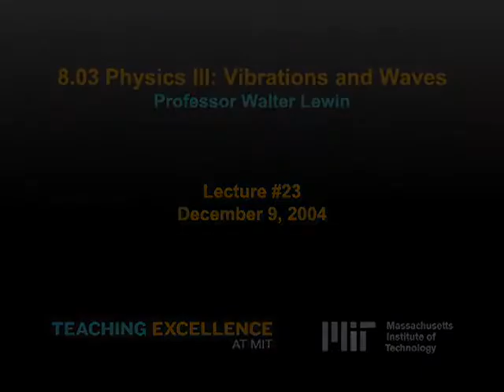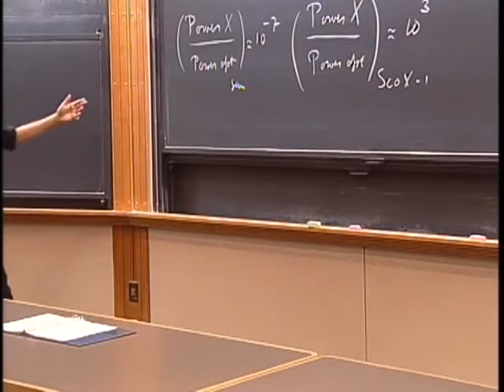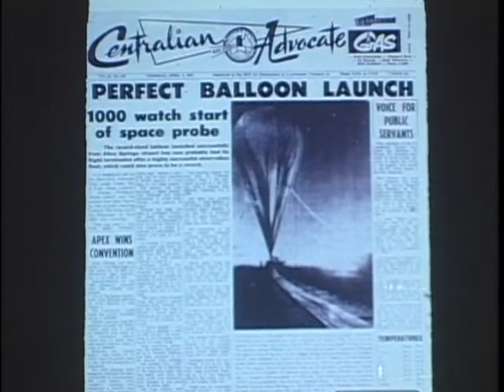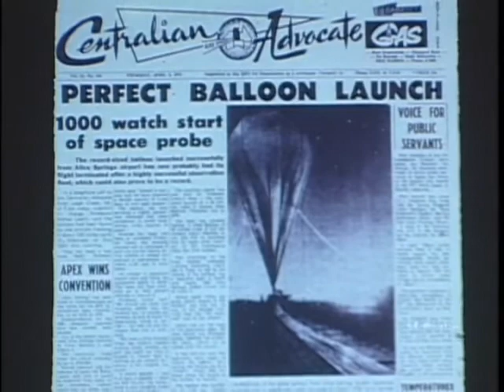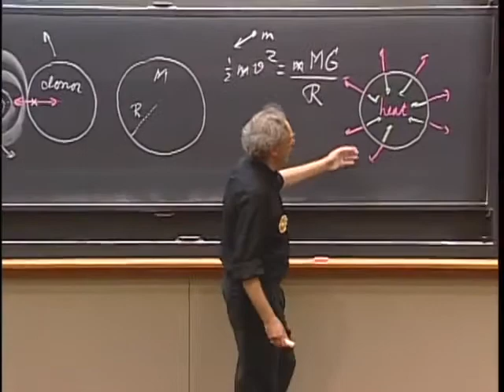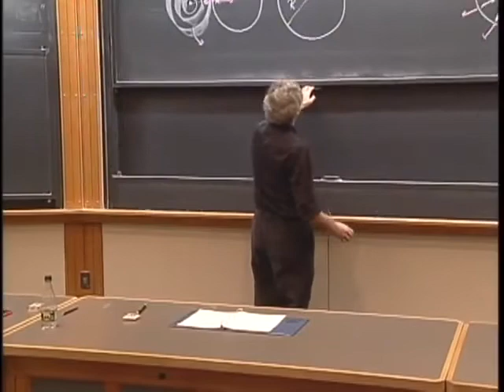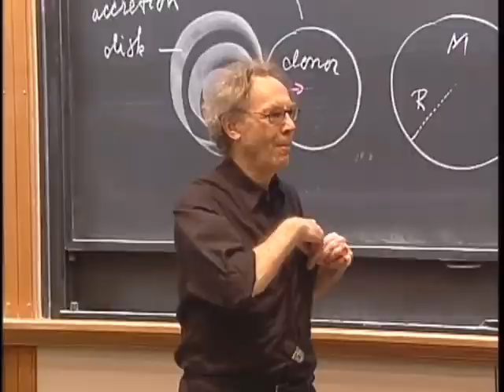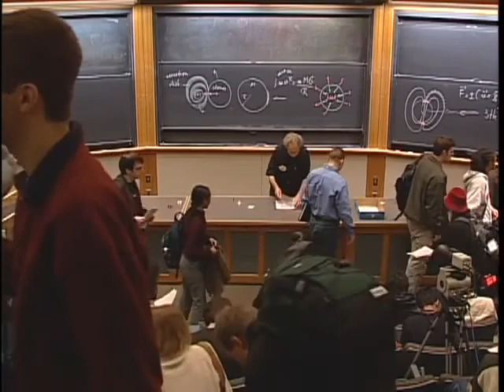8.03 - Lect 23 - Farewell Special, My Early Years at MIT, Balloon Astrophysics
Farewell Special - My Early Years at MIT - Astrophysics - Balloon Astronomy - Super Giant Balloons - 145,000 ft altitude